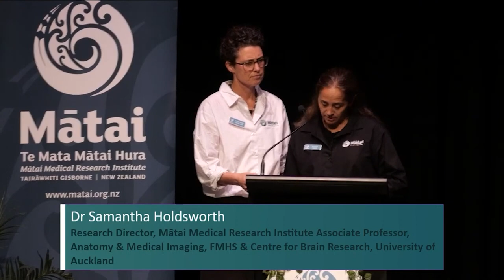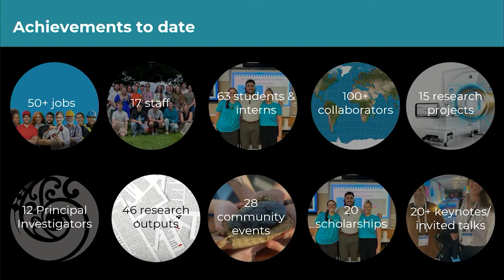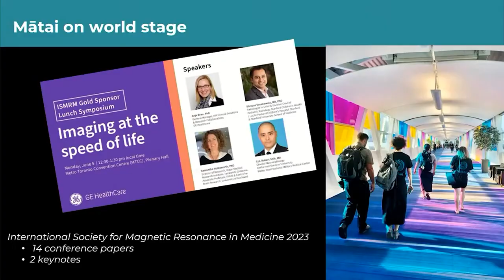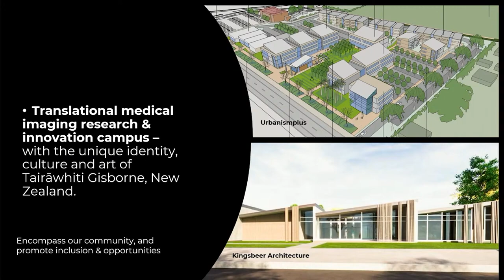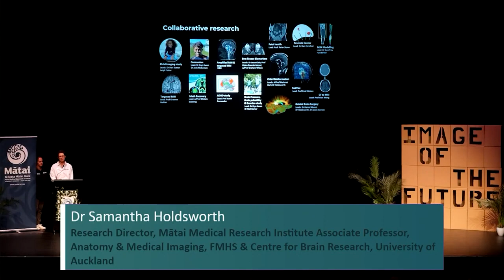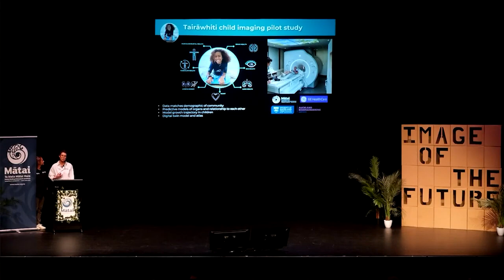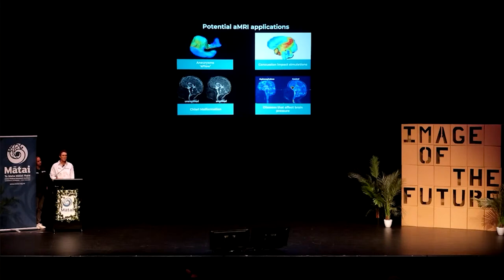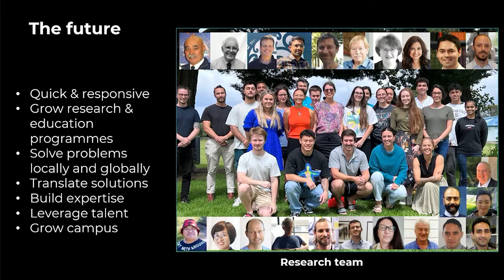Dr Samantha Holdsworth & Ms Leigh Potter: Mātai Overview & Future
MĀTAI OVERVIEW AND ROADMAP TO THE FUTURE

Speakers:

Dr Samantha Holdsworth
Research Director, Mātai Medical Research Institute
Associate Professor, Anatomy & Medical Imaging, FMHS &
Centre for Brain Research, University of Auckland

Ms Leigh Potter
COO/Kaiwhakahaere, Mātai Medical Research Institute

Time Stamps:
0:00 Mātai Journey & Achievements
4:36 Prioritising Youth
6:08 New Campus
7:30 Dr Samantha Holdsworth (Research Projects)
12:09 New MRI methods
14:28 The Future